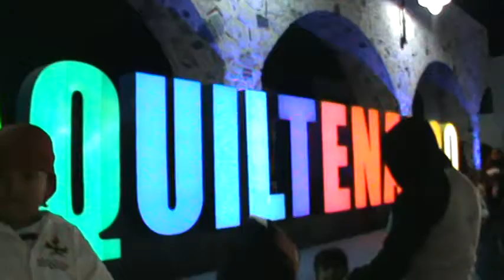Testimonio Señora en el centro de Tlquiltenango Morelos.